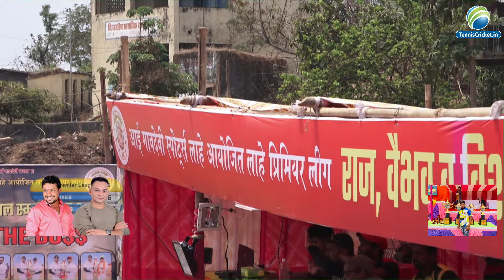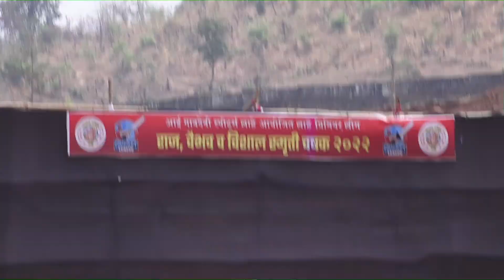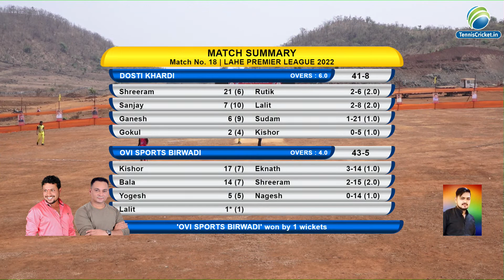dosti khardi vs Ovi Sports Birwadi Match || Lahe Premier League 2022